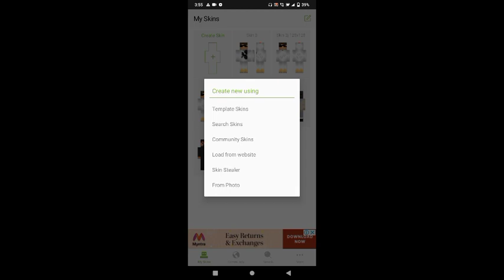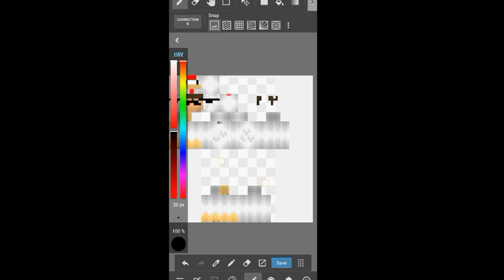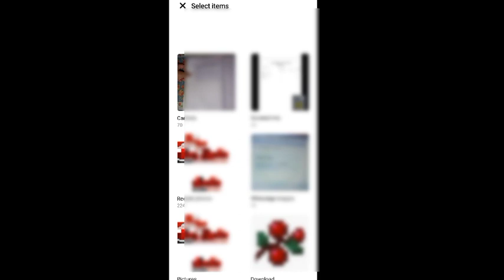Minecraft ke custom skin me custom change | add logo, colors, design in hindi mobile me.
In this video I anuj khandelwal tell you about how to add a design logo picture to your custom skin.
about me:-
i anuj khandelwal from agra.i am 13 years old.i am on youtube for spread information about the games.my favourite game is minecraft. my aim is to atleast collab with bixu.i am a techno gamerz big fan.